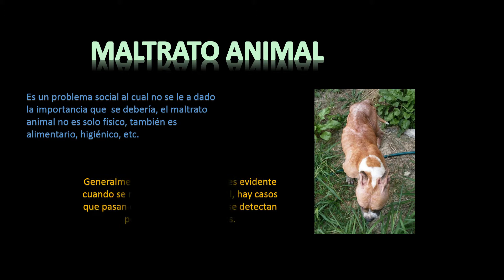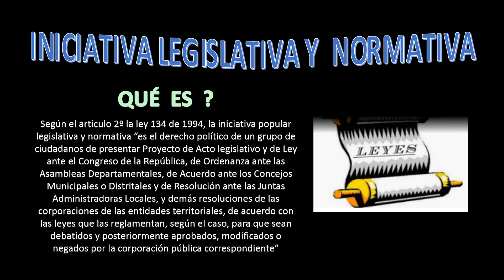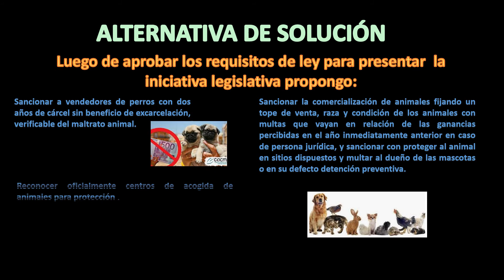Mecanismos de participación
Hecho por: Paula Andrea Agudelo Serna
Universidad: Universitaria virtual internacional